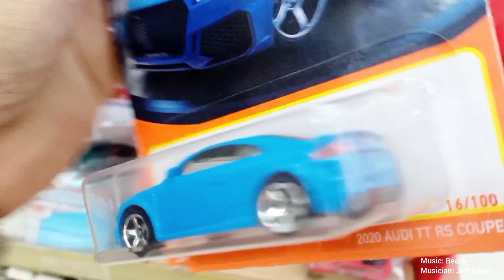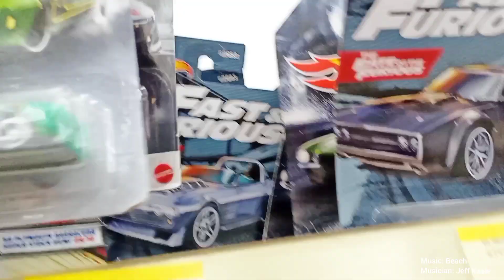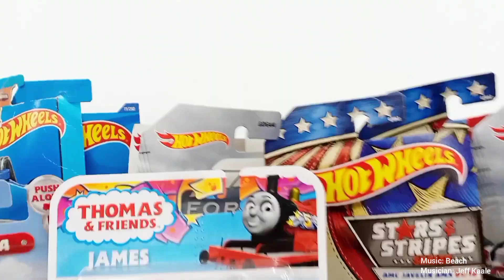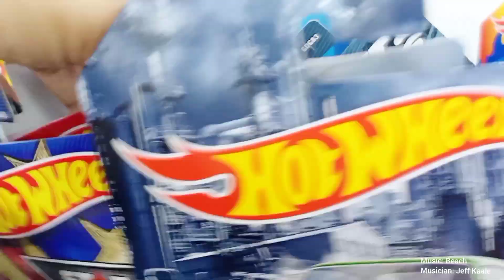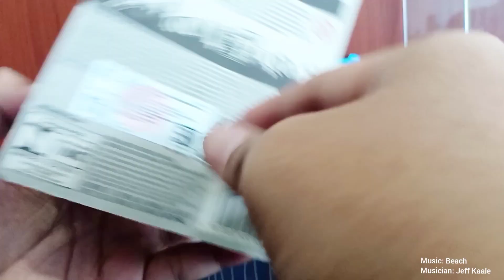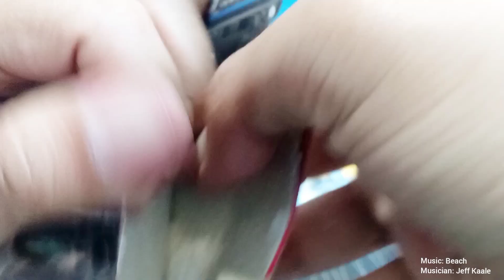Hunting Hot Wheels, Diumpetin Hot Item nya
Iseng-iseng hunting Hot Wheels kirain ga ada yang bagus tapi penasaran ngubek sampai sudut sudut tokonya.. (hehe.. lebay yah...) gataunya pada nyempil nyempil di bagian yang tidak terlihat.
Karena lokasi hunting adalah di tempat umum, maka yang ngumpetin bisa siapa saja dan tidak menutup kemungkinan terjadi begitu saja tanpa adanya kesengajaan maka video ini dibuat tanpa maksud menuduh pihak manapun.
salam Diecaster 😉